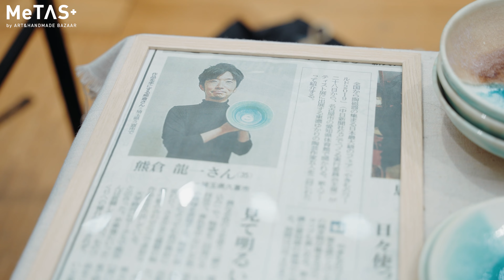繊細な配色で料理を引き立てる、唯一無二の器たち｜エソラ工房【OSAKAてづバVOL.44】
🎄12/25(月)17:00までの期間限定OPEN！🎄
🔽MeTAS+セレクトオンラインショップはこちらから

先日開催されたOSAKAアート＆てづくりバザール VOL.44にて、注目の店舗を特集！

今回は、色にこだわって釉薬の調合からてがけた、
様々な食器やアクセサリー皿などを製作されているエソラ工房さんのご紹介です🎵